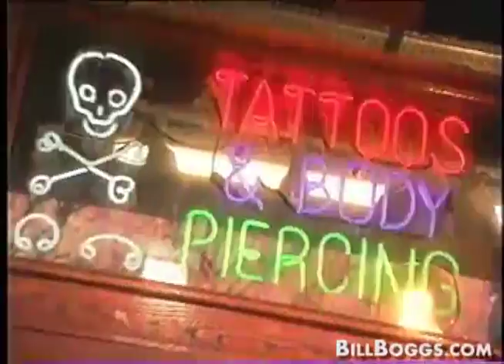"Fergie," Sarah Ferguson, Duchess of York, English Royal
Sarah, Duchess of York (Sarah Margaret; née Ferguson; born 15 October 1959) is a British charity patron, spokesperson, writer, film producer, television personality and a member of the British Royal Family.[2][3] She is the former wife of Prince Andrew, Duke of York, to whom she was married from 1986 until their divorce in 1996. She is often popularly referred to as "Fergie", a common nickname for people named Ferguson.[4]
The Duchess is the younger daughter of Major Ronald Ferguson and Susan Barrantes (née Wright). Her children, Princesses Beatrice and Eugenie of York, are respectively fifth and sixth in the line of succession to the thrones of 16 independent Commonwealth realms.